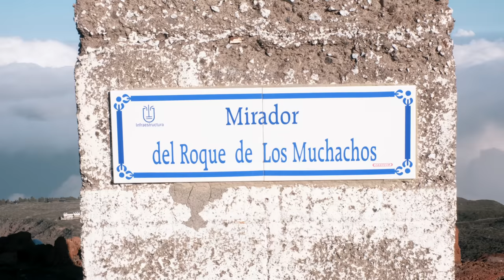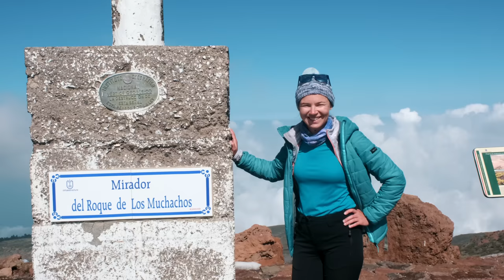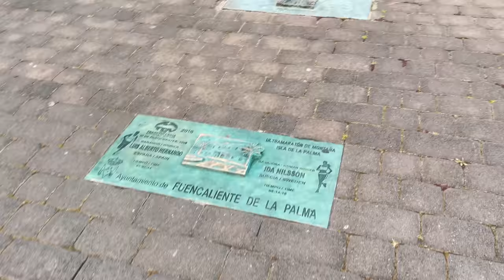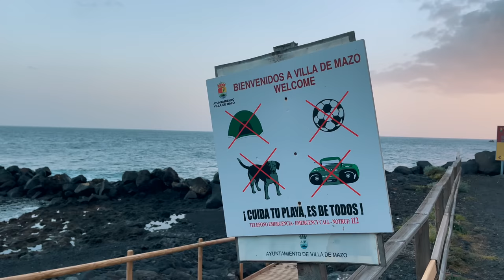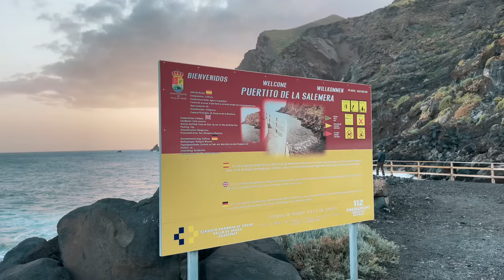Die LUFT IST RAUS! Wir verlassen La Palma.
Nun wird's kalt: Am Roque de los Muchachos begrüßen uns nicht nur wunderbare Ausblicke auf La Palma, sondern vor allem auch eine eisige Winterlandschaft. Wir cruisen wieder zurück nach Santa Cruz und weiter nach Süden zum Vulkan San Antonio. Doch dann ist die Luft raus. Wir verbringen einen Abend in Fuencaliente und relaxen dann am Meer, bevor es weiter zur nächsten Insel geht.